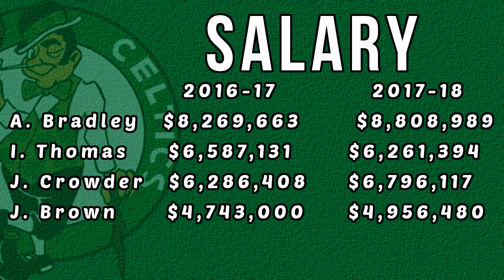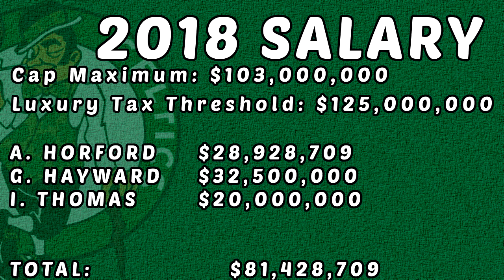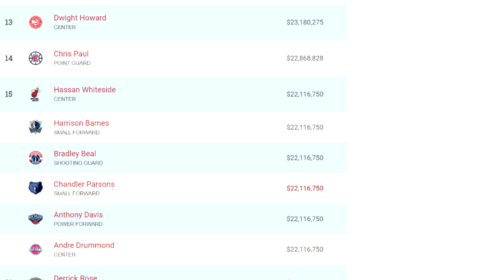The Player the Boston Celtics MUST TRADE but NOBODY Wants to Admit it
when is the NBA draft lottery
how does the NBA draft lottery work
Who has the Number 1 Pick in the NBA Draft